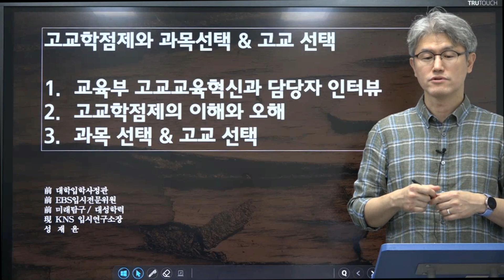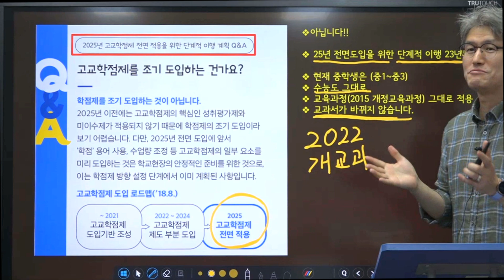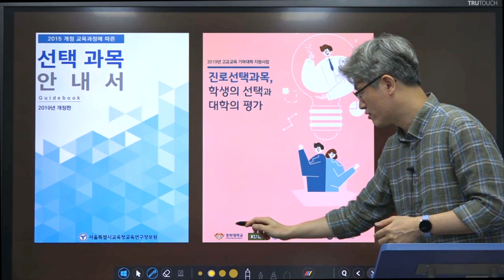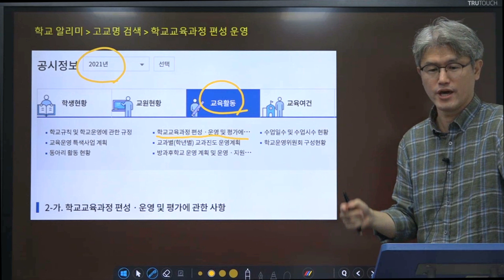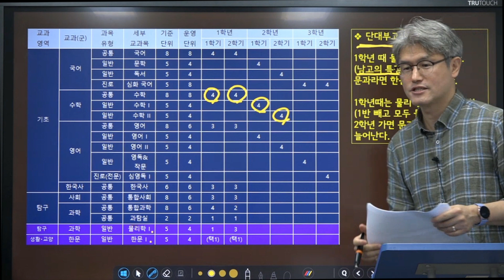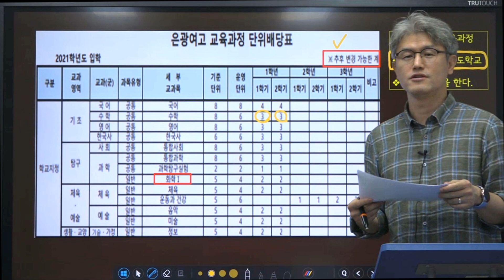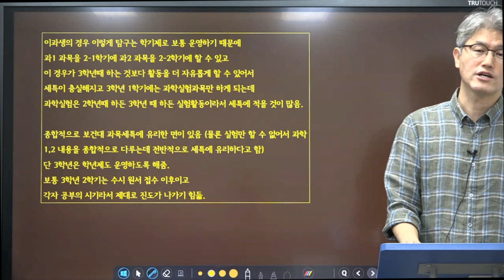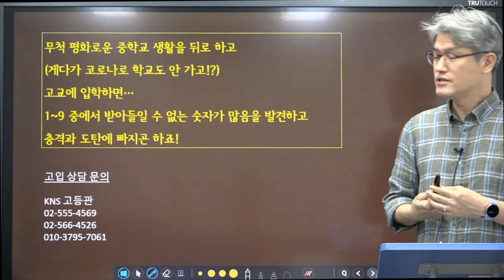【고교 학점제】 고교 선택 & 과목 선택 - 성재윤 소장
0:00   KNS YOUTUBE 인트로
0:20   고육부 고교 교육 혁신 과 담당자 인터뷰
2:04   고교 학점제의 이해 와 오해
7:02   과목 선택 & 고교 선택